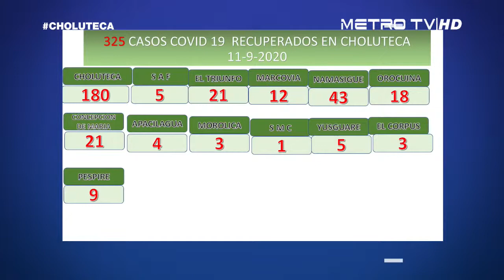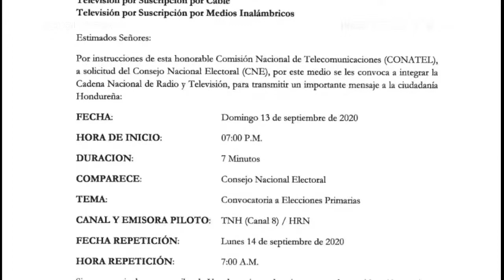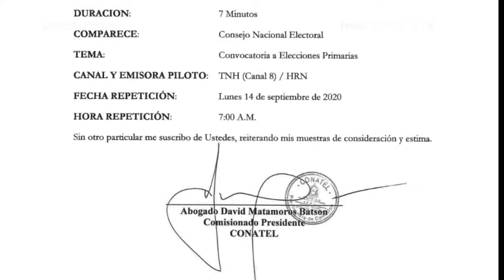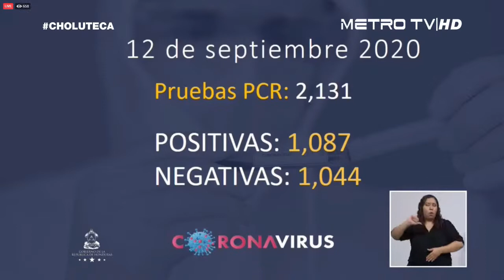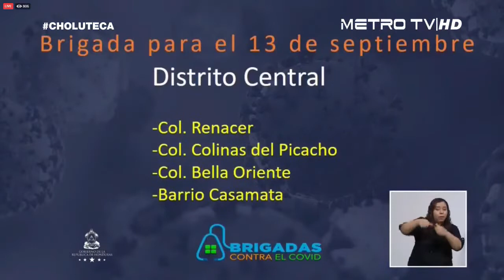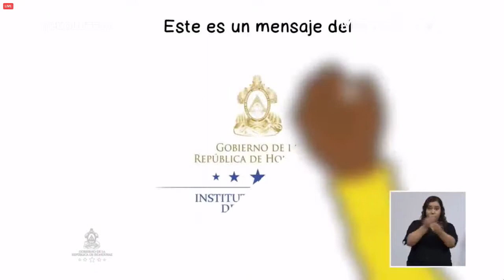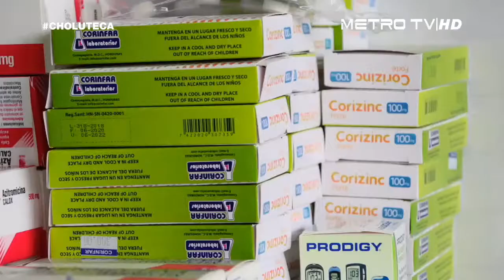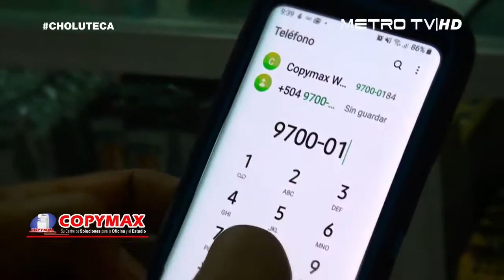METRO TV CHOLUTECA EN VIVO